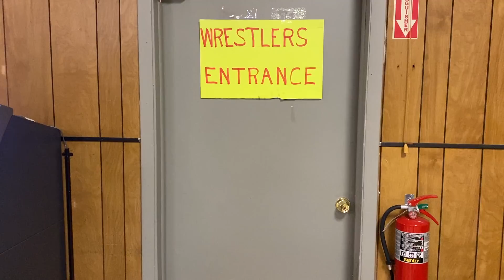4 way elimination Deathmatch: Jackson Shadowz vs Sean Lawhorn vs Brutus Atwell vs Aidan Blackhart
MATCH 8: HORRORSLAM 6/18/21